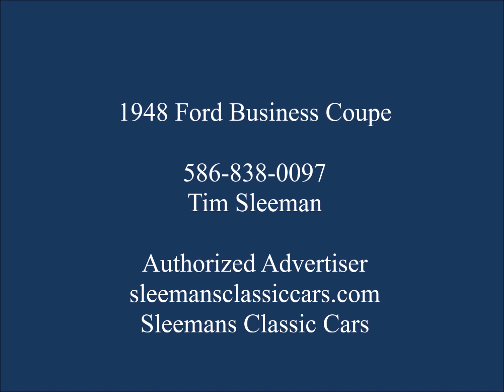1948 Ford Business coupe video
1948 Ford Business Coupe Street Rod, 454 bored .30 over, Top Winner 2022 at Michigan Autorama. Turnkey condition. Tim Sleeman, Sleemansclassiccars.com Exclusive advertiser!